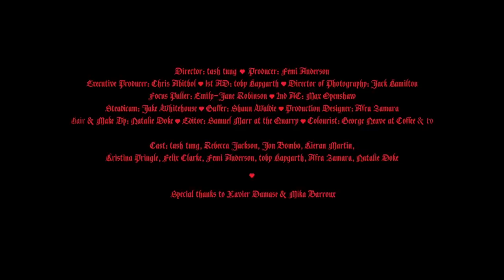'kisses 2 my phone' – Sega Bodega & Tash Tung [self*care]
self*care – A project by Sega Bodega & 4:3

'kisses 2 my phone'

Director: Tash Tung
Producer: Femi Anderson
1st AD: Toby Haygarth
Director of Photography: Jack Hamilton
Focus Puller: Emily-Jane Robinson
2nd AC: Max Openshaw
Steadicam: Jake Whitehouse
Gaffer: Shaun Waldie
Production Designer: Afra Zamara
Hair & Make Up: Natalie Doke
Editor: Samuel Marr at The Quarry
Colourist: George Neave at Coffee & TV

Cast: Tash Tung, Rebecca Jackson, Jon Bombo, Kieran Martin, Kristina Pringle, Felix Clarke, Femi Anderson, Toby Haygarth, Afra Zamara, Natalie Doke

Special Thanks to Xavier Damase & Mika Barroux & Emmyland